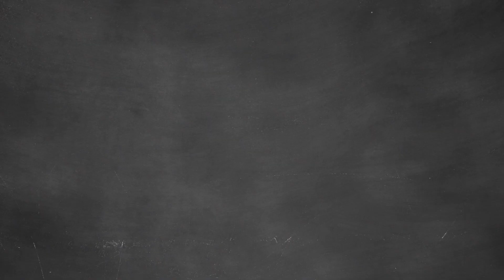Kultúra pontNeked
A soproni ProKultúra májusi kulturális programajánló műsora